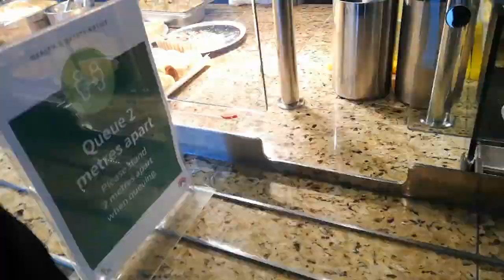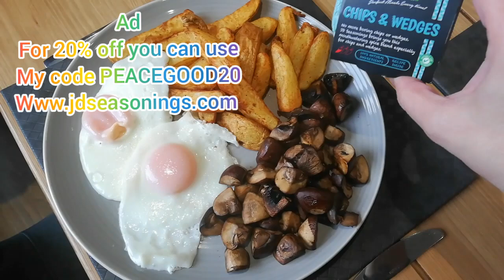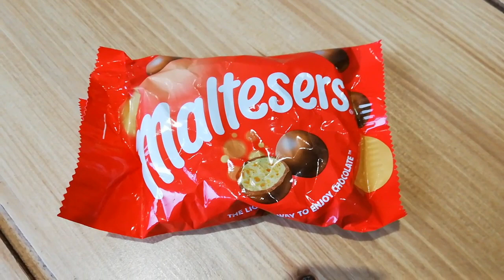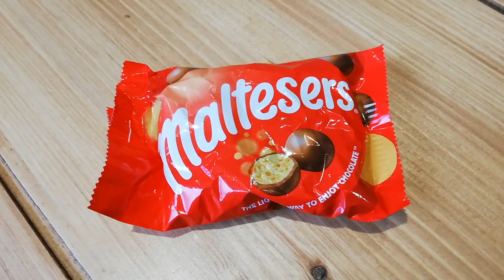What I ate today for 1272 calories